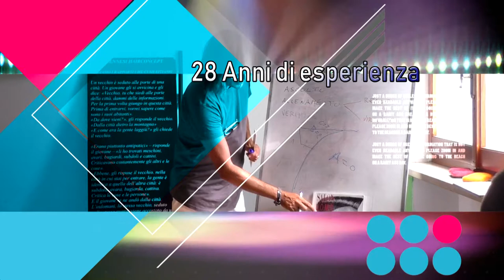Redaz. "I Viennesi" - N°2